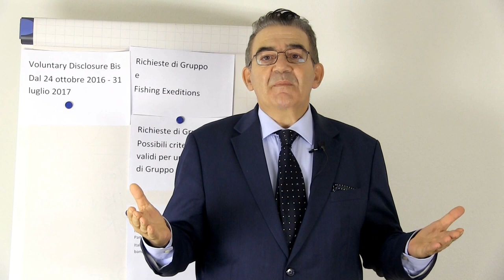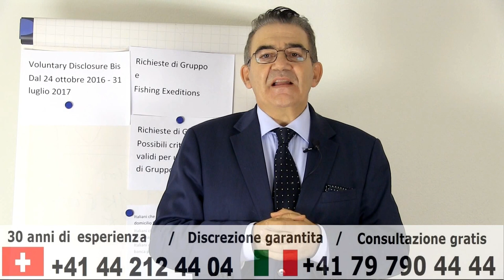Voluntary Disclosure Bis. 5 rischi da evitare per i contribuenti italiani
Caputo & Partners, gli specialisti della Voluntary Disclosure.

Il governo Renzi ha approvato la Voluntary Disclosure Bis. Tutti i soggetti al fisco italiano che detengono capitali all'estero non dichiarati sono obbligati a effettuare la Voluntary Disclosure o rischiano il carcere.
Lo studio legale internazionale Caputo & Partners AG fornisce tutta l'assistenza necessaria per minimizzare l'impatto fiscale grazie a un team di avvocati, commercailisti e consulenti tributari italiani e svizzeri che godono della massima esperienza nel settore.
La prima consulenza telefonica é assolutamente gratuita.
Contattaci subito, senza impegno e con la massima riservatezza ai seguenti recapiti:
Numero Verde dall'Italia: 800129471